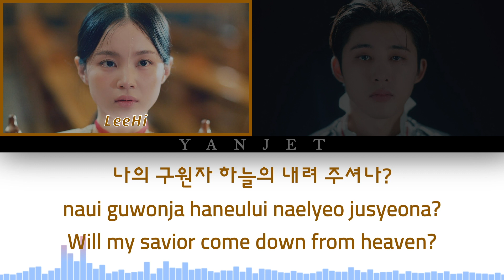LeeHi (이하이) - '구원자 (Savior) (Feat. B.I 해변)' Official MV Teaser 02 [Colour Coded Lyrics Han/Rom/Eng]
ARTIST : LeeHi (이하이), (Feat. B.I 해변)
SONG : "구원자 (Savior)"
RELEASE : 03 SEPT 2021

Lyrics are not official
Stay Tune for the FULL VERSION with Lyrics on 03.SEPT.2021